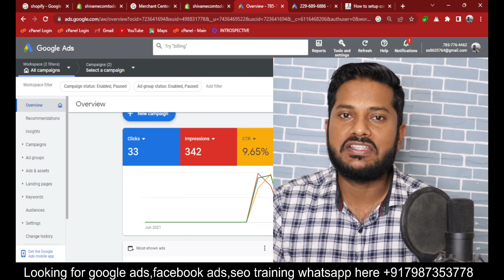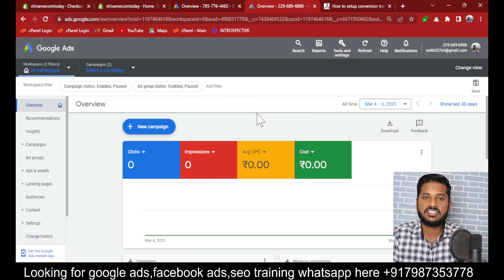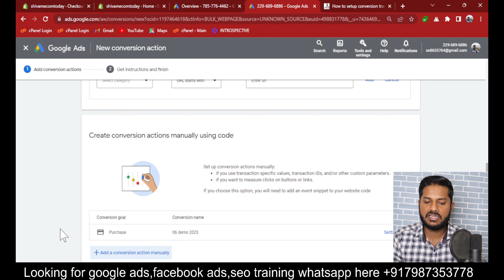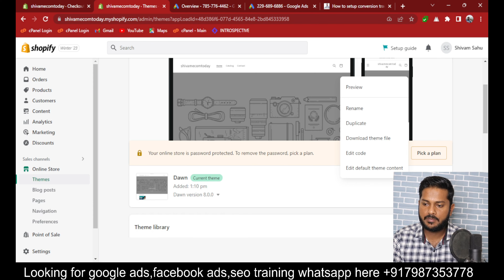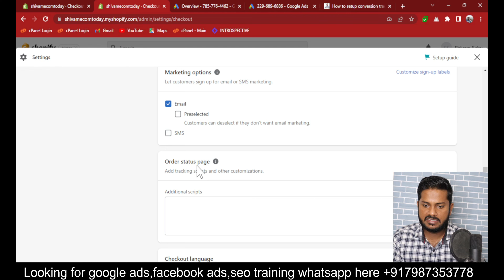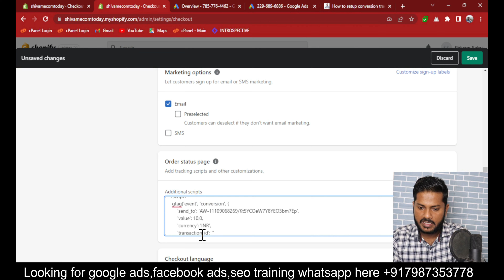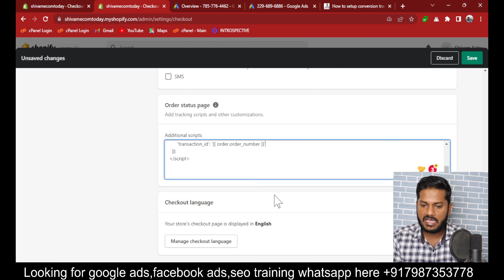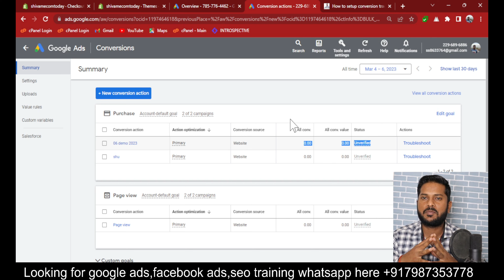How to set up Google Ads Conversion Tracking for Shopify 2023 | conversion tracking setup shopify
for conversion code visit here

To set up conversion tracking on Shopify, you will need to follow these steps:

Log in to your Shopify account and navigate to the "Settings" tab on the bottom left-hand side of the page.
Click on the "Online Store" option from the settings menu, and then select the "Preferences" option.
Scroll down to the "Google Analytics" section and enter your Google Analytics tracking ID.
Click on the "Save" button to save your changes.
Once you've completed the above steps, Shopify will automatically start tracking your conversions in Google Analytics. You can then use the data in Google Analytics to analyze your conversion rates, sales, and other important metrics to help you optimize your marketing campaigns and improve your overall ecommerce performance.